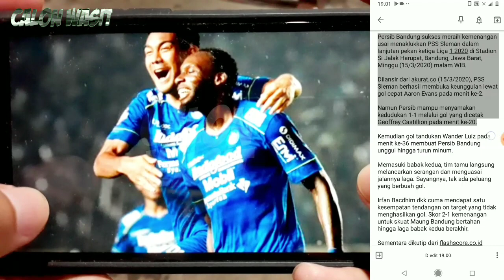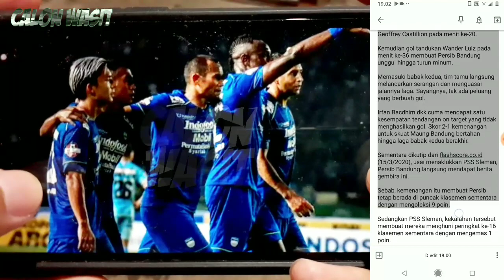Usai Taklukkan PSS Sleman, Persib Bandung Langsung Dapat Berita Gembira Ini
BERITA PERSIB TERBARU & TERKINI HARI INI DARI CALON WASIT - Berita Persib Terlengkap Hari Ini: Usai Taklukkan PSS Sleman, Persib Bandung Langsung Dapat Berita Gembira Ini